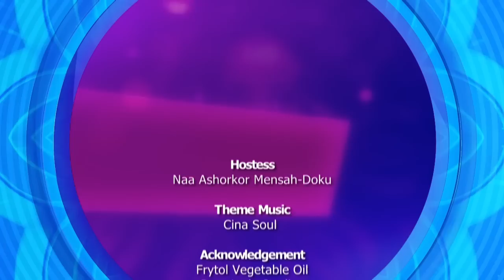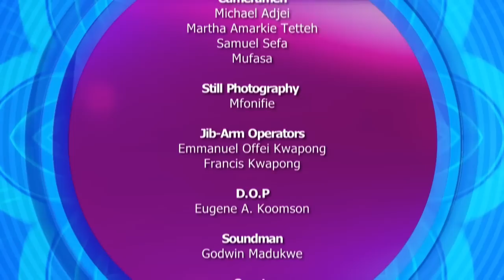WGTA S3 EPI 10 LOSING THE BABY